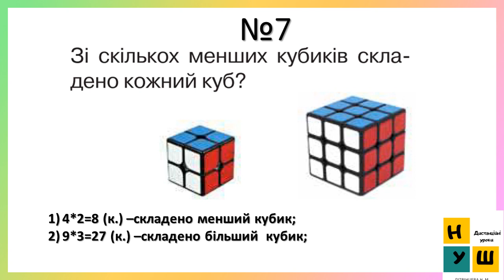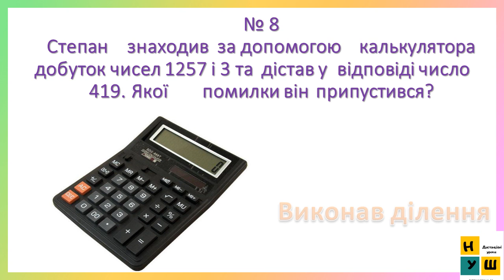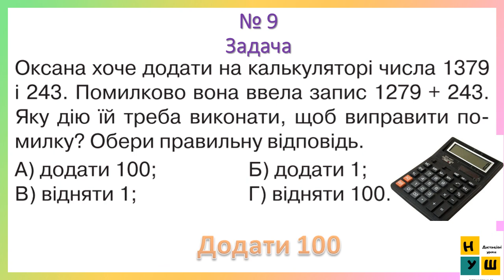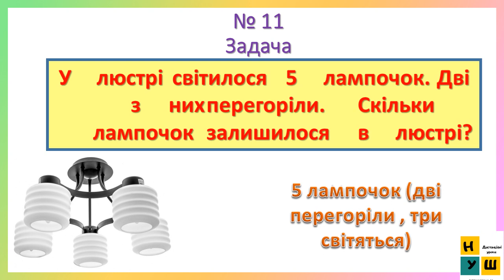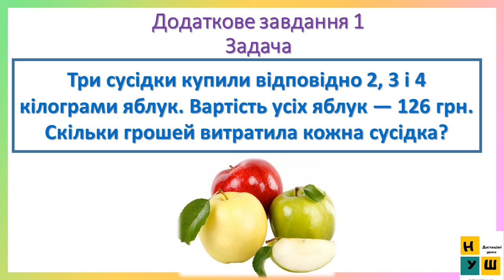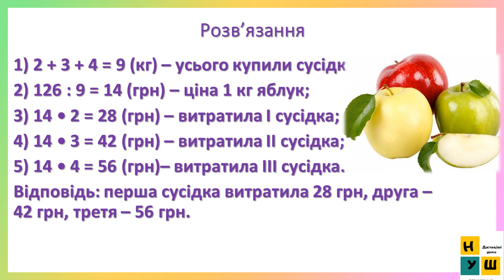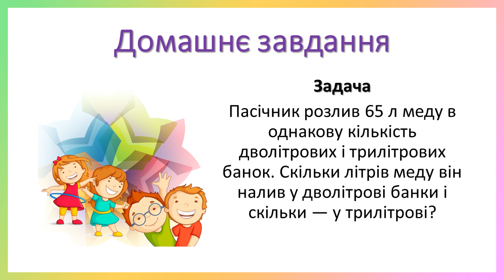Математика 146 ЗАВДАННЯ З ЛОГІЧНИМ НАВАНТАЖЕННЯМ 2